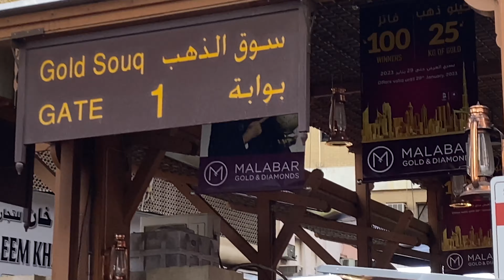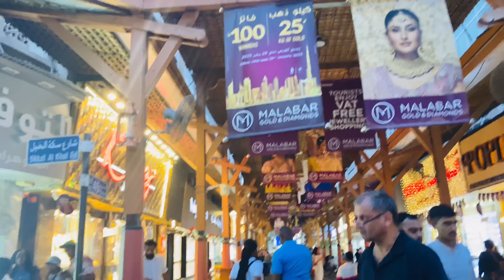Gold market dubai